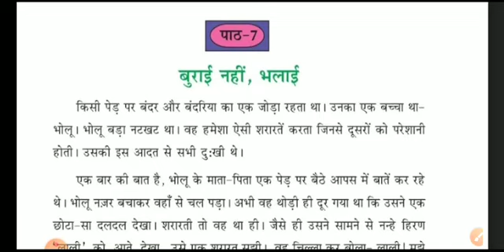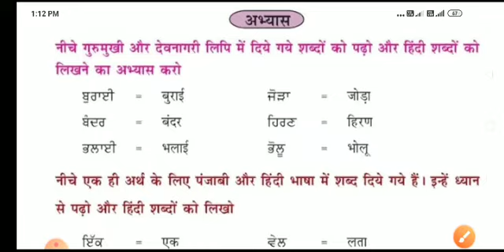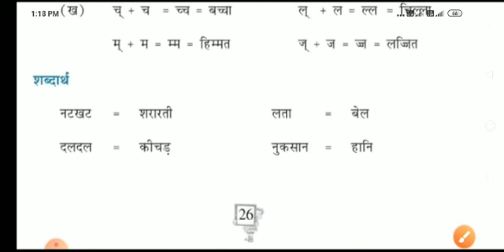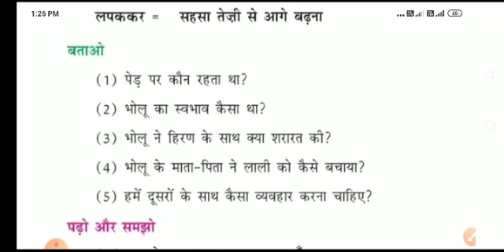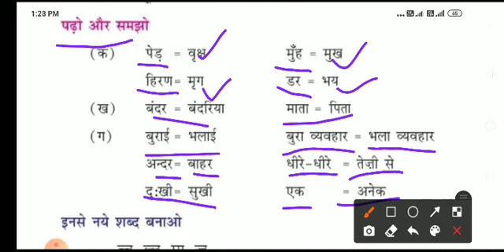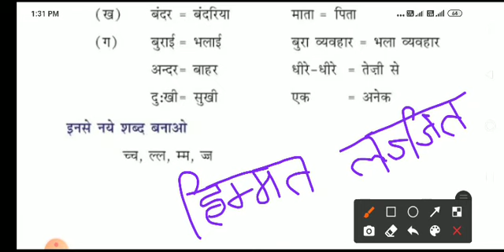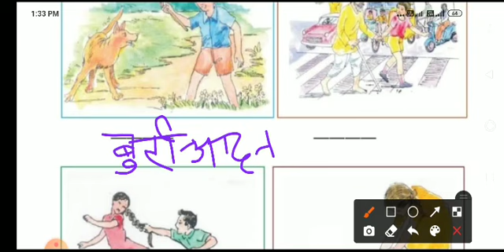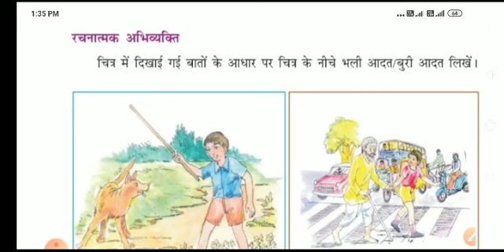कक्षा पाँचवी... विषय : हिन्दी... पाठ : बुराई नहीं भलाई... पाठ की पूर्ण अभ्यास...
Hello friends,

कक्षा पाँचवी...
विषय :  हिन्दी...
पाठ :  बुराई नहीं भलाई...
पाठ की पूर्ण अभ्यास...

HEARTLY THANKS